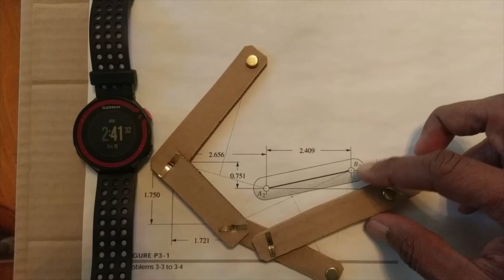Two-Position Non-Quick Return Linkage